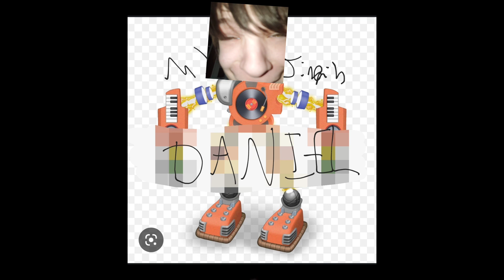yet another announcement